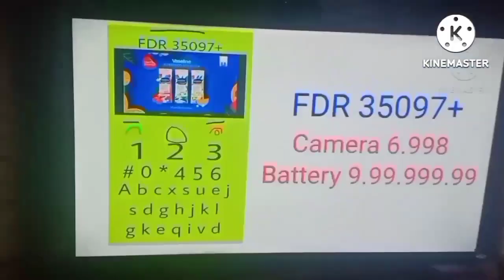everything has fallen into NEW Vaseline 5D Protection Serum Sunscreen EHFINV5DPSS add round 26